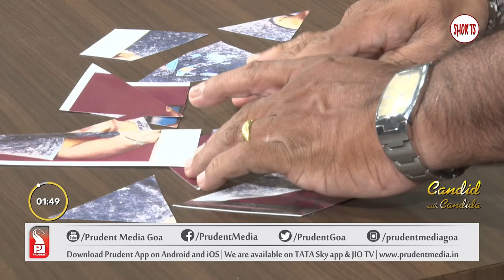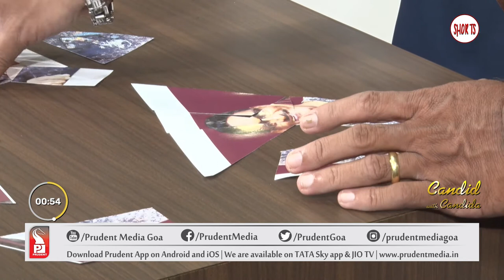Acti-witty Round | Puzzles Round | Sammy Tavares & Norman Cardozo | Candid with Candida | Shorts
Watch the glimpses of Candid with Candida De Souza speaks with Sammy Tavares, SP Goa police, Tiatrist, Writer & Director & Norman Cardozo, Musician on their journey in their respective fields and also their bonding together.

 MEDIA GOA | Most Popular Goa News Channel